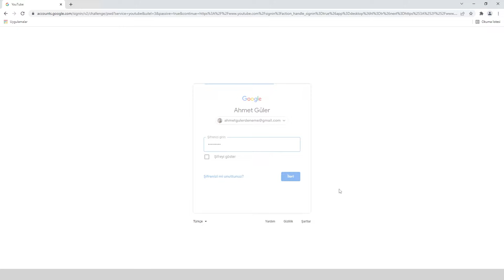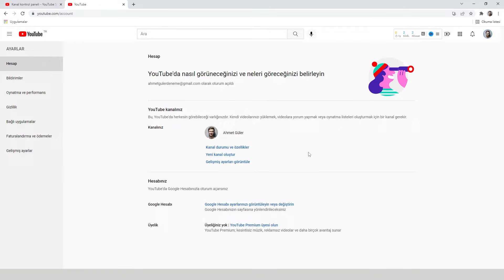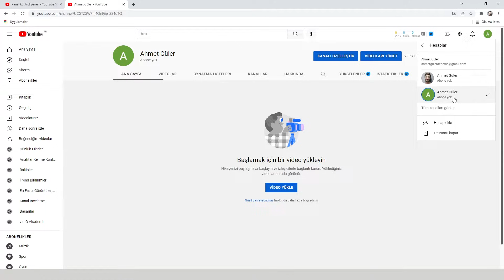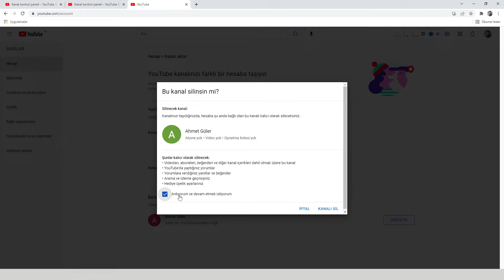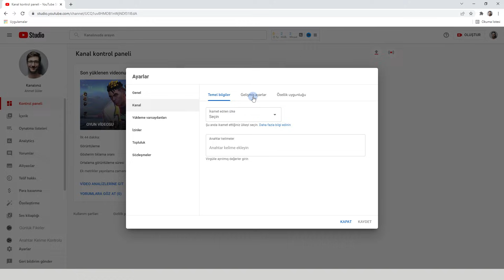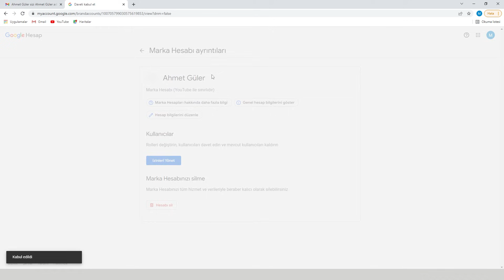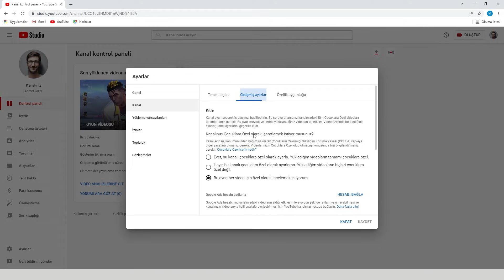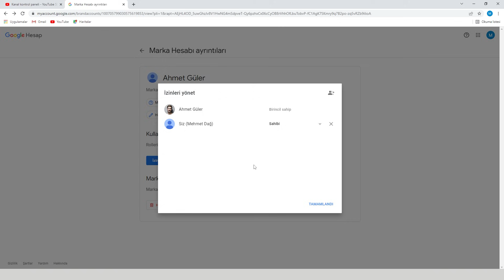YOUTUBE MAİL ADRESİ DEĞİŞTİRME | KANAL SAHİBİ NASIL DEĞİŞTİRİLİR? [2022]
Merhabalar, bu videoda youtube kanalımızın mail adresini nasıl değiştirebileceğimizi sırasıyla detaylı bir şekilde anlattım. Umarım faydalı olur. İyi seyirler..